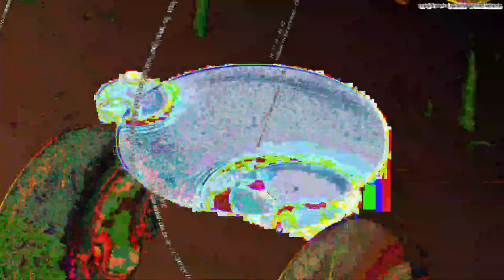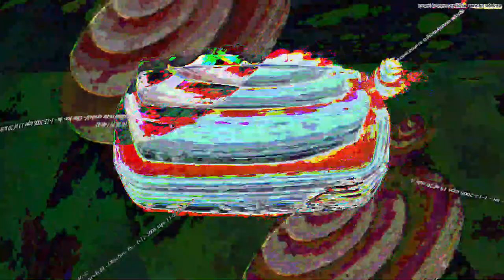[EPILEPSY WARNING] Movie 23 07 16 03h46m28s